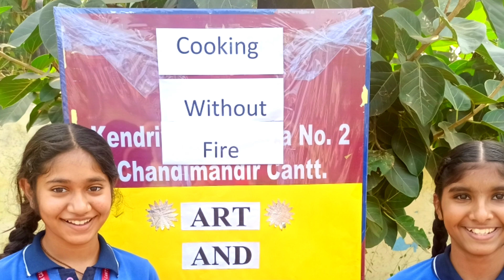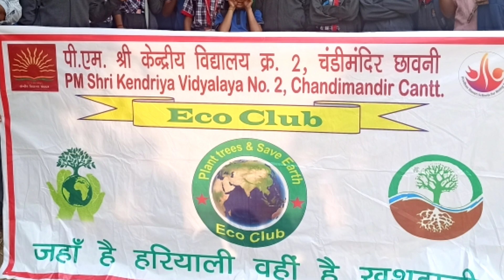Bagless days Photos (Part - 1)